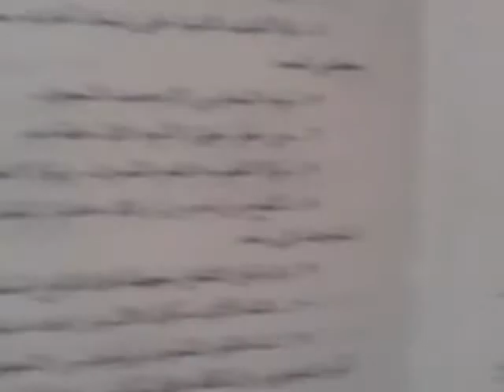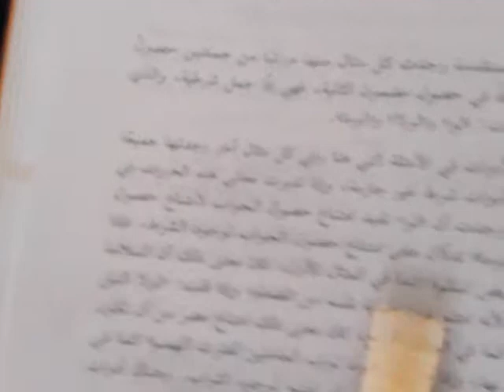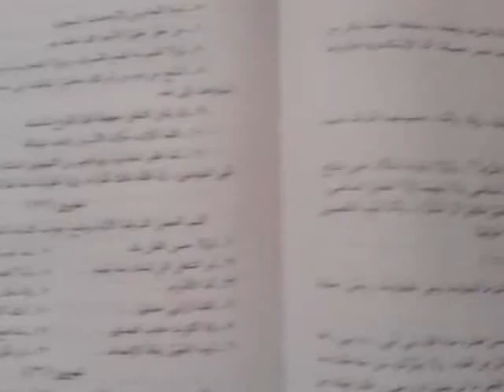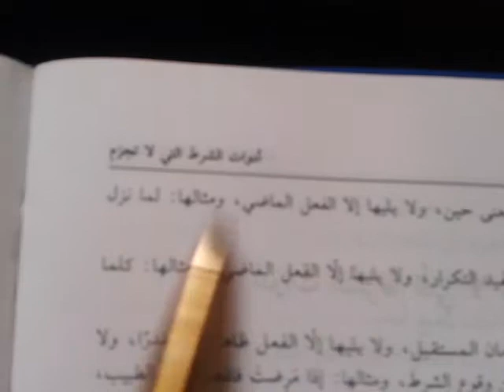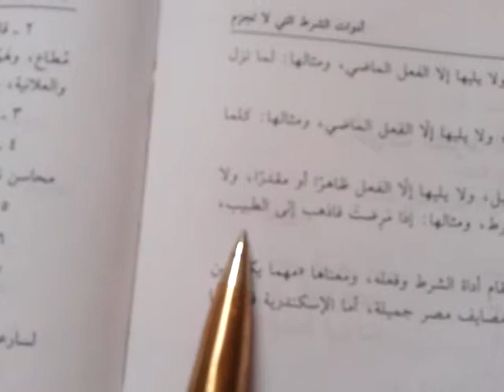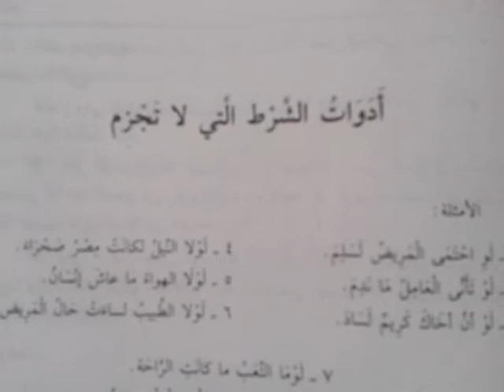அரபு இலக்கணம் Arabic grammar in Tamil أدوات الشرط التس لا تجزم 158